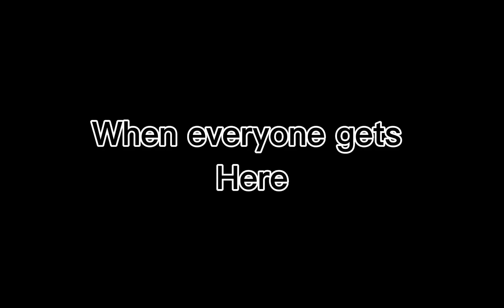Christmas with gacha fam